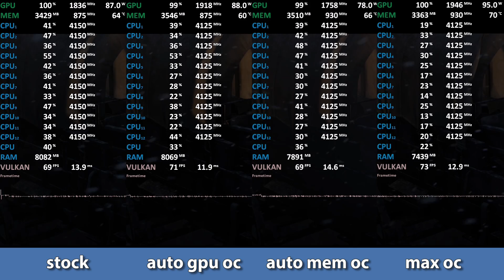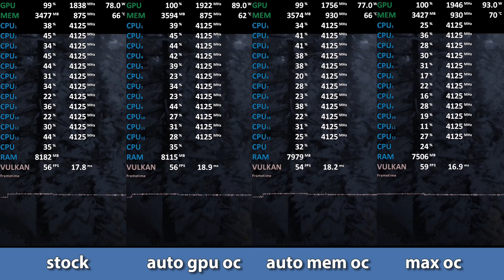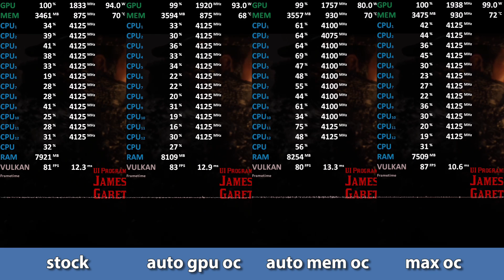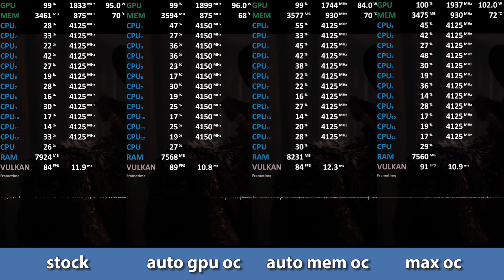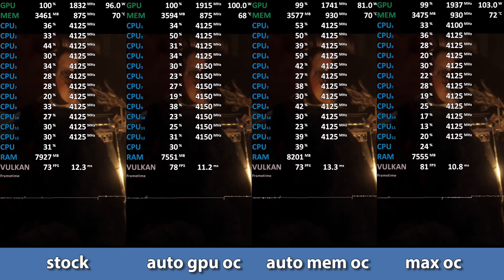Radeon RX 5500 XT Overclocking Test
Radeon RX 5500 (XT) Overclocking